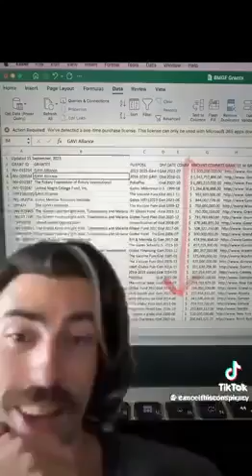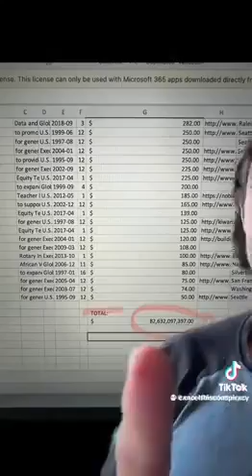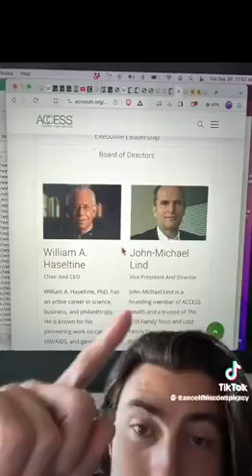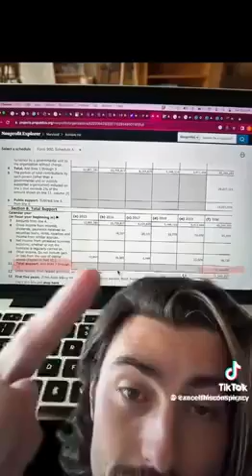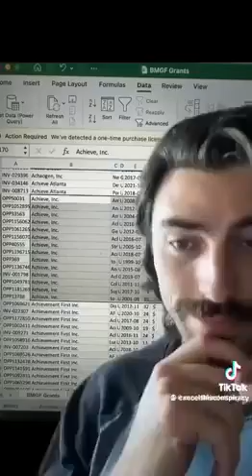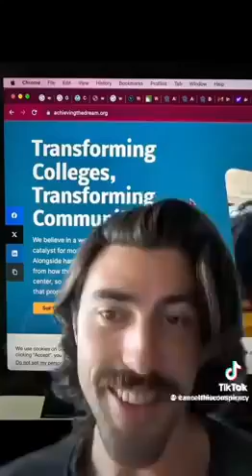Bill & Melinda Gates Foundation☞ Suspicious Donations🤡